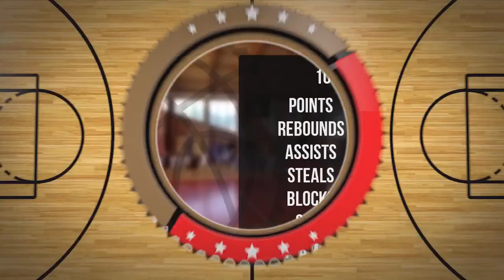Igor Starowicz Player Mixtape DC86 Brzesko 2023